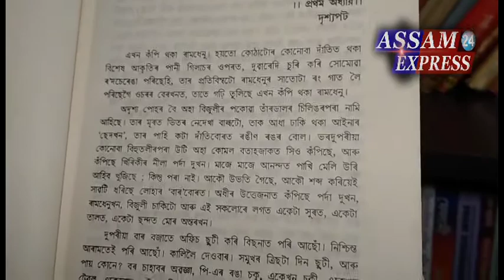৭৫ বছৰত ভৰি দিয়া প্রায় সকলো অসমীয়াৰে প্রিয় গ্রন্থখন | Almost every Assamese People's favorite book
75 years of Ashimat Jaar Heral Sima, the novel by Kanchan Barua.

Assam Express 24 is an upcoming news & entertainment portal from Assam.